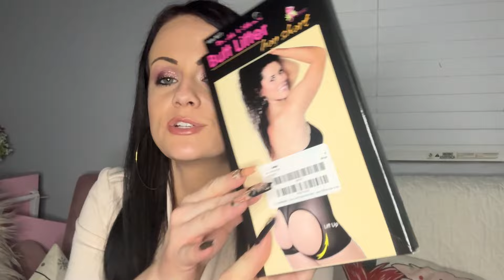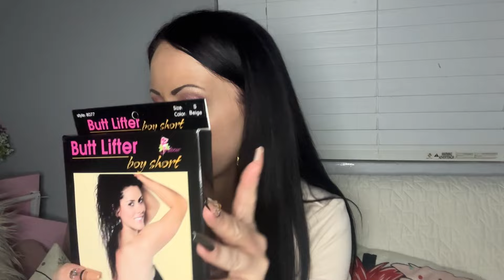ASMR Random Haul & Whispered Rambling + INNOPLUS collab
*LO-FI*
~Recorded February 27th~

Sorry for the super boring video & boring rambles, honestly just havent had the motivation & energy to record but im trying to get back to it soon. I appreciate you all so much 🩷
Love you all periodt !!!

🤍🩷Send me a gift & to tap on🩷🤍:
✨AMAZON WISHLIST✨

57:30-1:01:00 = INNOPLUS CANDLE LAMP WARMER
‼️SHOUT TO THIS COMPANY‼️ :